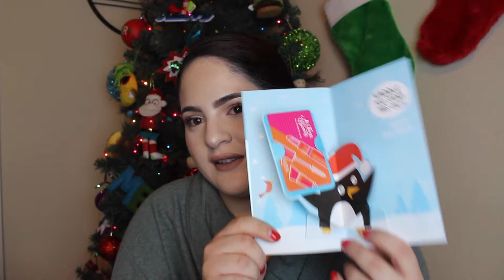What I got for christmas 2017!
Link for his music below